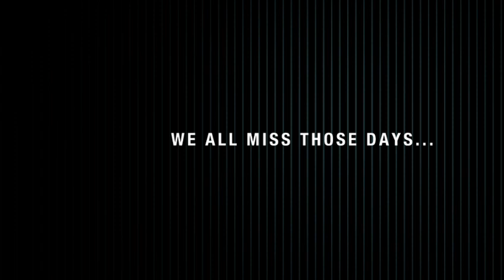GoPro HD 3 Black 240 FPS Slow Motion Test - Being A Kid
I wanted to do some test on the 240fps mode on the new GoPro HD3 Black Edition. It shoots in WGA 848 x 480 and at 240fps. Not bad, but the quality really isn't there for any really high quality stuff. Maybe stick to the 720p at 120fps mode which would be a bit better. This is no Phantom HD camera, but then again trying to compare a $400 camera to a $120,000 camera is not at all right. But fun none the less. I ended up just filming my kids doing various things that 5 and 8 year olds do around the house. It made me want to be a kid again. Just having fun playing baseball, jumping on trampolines, jumping bikes, powerslides, playing with the dog, and laughing ALL THE TIME.
Shot in WGA 240fps
Exported out to ProRes LT with 5DtoRGB (free)
Conformed to 23.98fps with Cinema Tools
Not too much quality loss with my method above. But like i said, WGA mode is pretty low quality, but fun to mess around with.
Band: Digitalism
Song: Miami Showdown